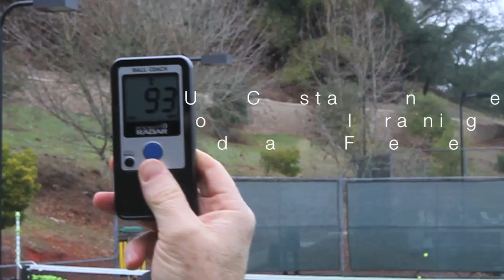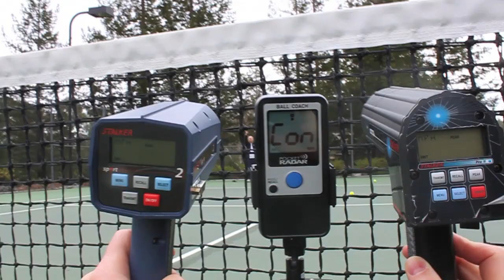Pocket Radar | Ball Coach | Tennis | Serve Speed | Accurate Radar | Training Tips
The Ball Coach™ is specifically designed to measure the fastest speed of a ball in flight. Works great for baseball, softball, tennis, volleyball, lacrosse, hockey and cricket. Easy trigger capabilities eliminate any timing requirements: Simply hold the button down well before the ball is in flight, and release once the speed is displayed. Enter Constant-On Mode to provide automatic triggering without the press of a button. Ball Coach measures from 25 mph to 130 mph and is accurate to within +/- 1 mph (+/- 2 kph), has 120 feet of range on a baseball and 25 deep memory. Includes soft-shell belt holster case, wrist strap, 2 AAA alkaline batteries, illustrated quick start guide and 2 year warranty. Visit PocketRadar.com/tennis for more information.